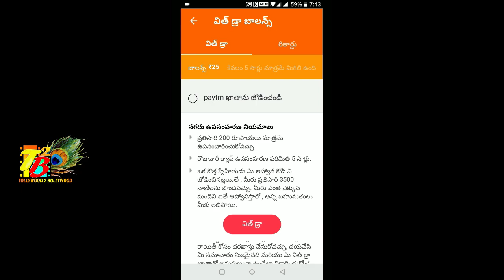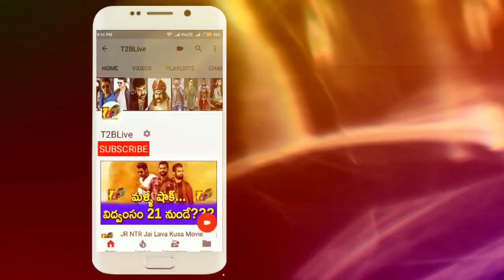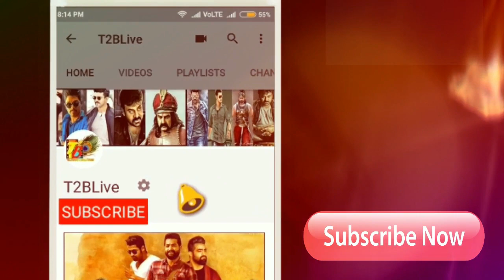రివ్యూలు వీక్…కలెక్షన్స్ పీక్స్…ప్రేక్షకులు మారుతున్నారు |T2bLive